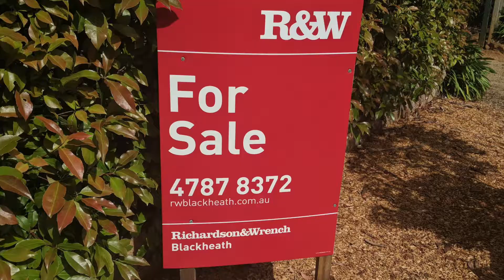2019 Lucy's house